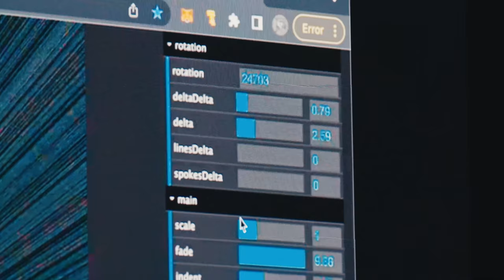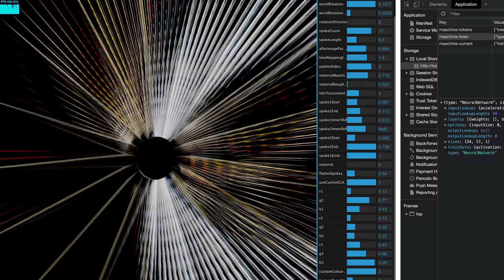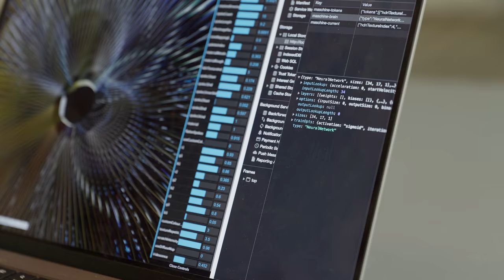Harm van den Dorpel about "Maschine"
For Mercedes-Benz NXT's inaugural core collection "Maschine", we teamed up with the renowned artist Harm van den Dorpel and Fingerprints DAO, a prestigious group of art collectors. This generative art collection explores themes of velocity and perception.